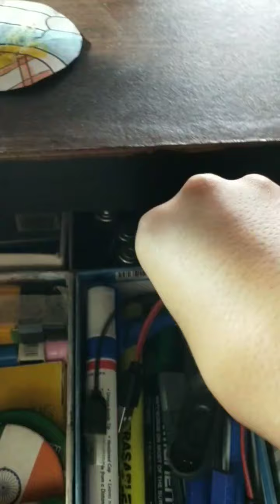Cleaning my Drawer 😊😀🤓😍Aarohi Classes